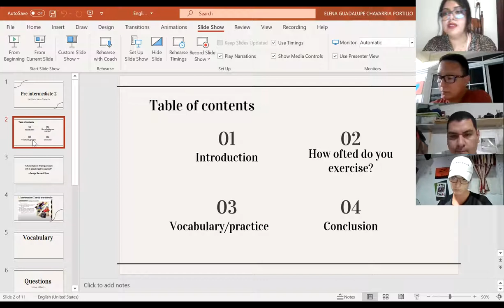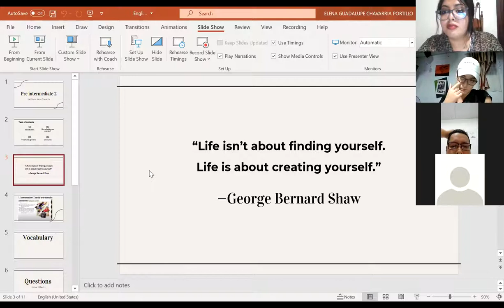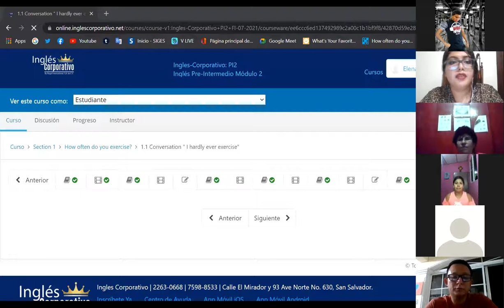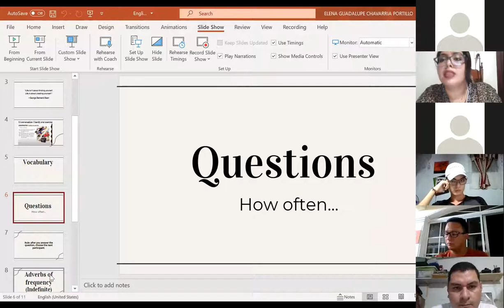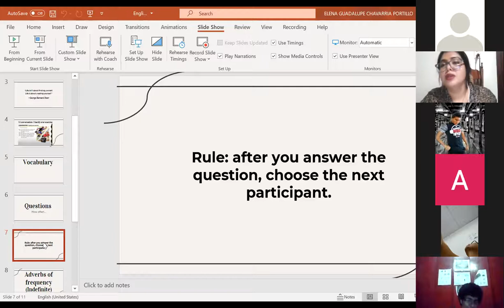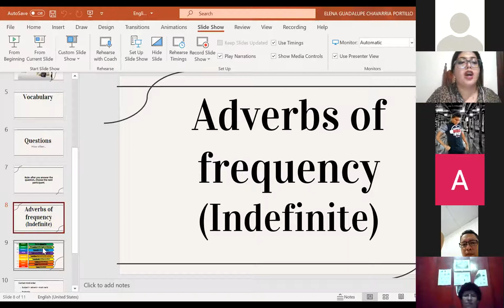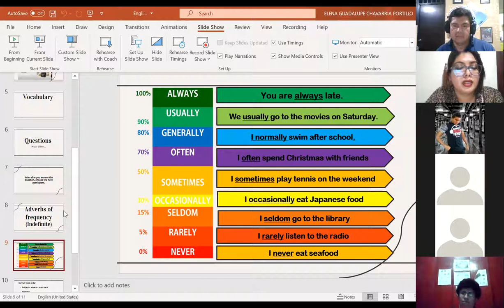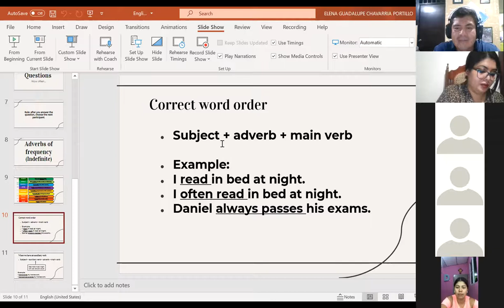Ingles Corporativo- 1- How often do you exercise?